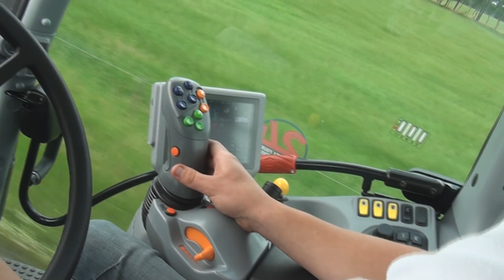Deutz Fahr TTV Roadshow - Trekkerweb.nl